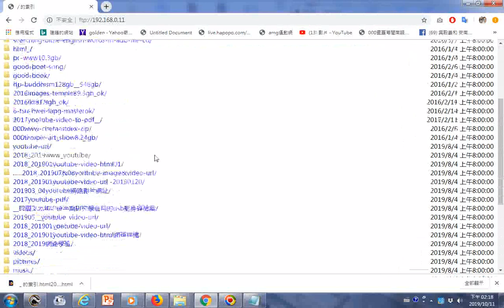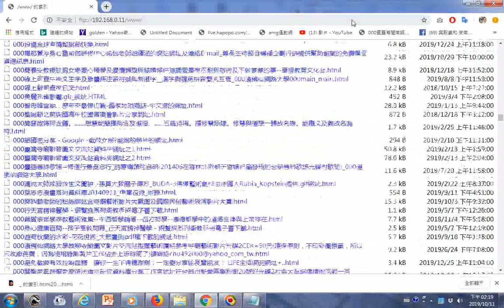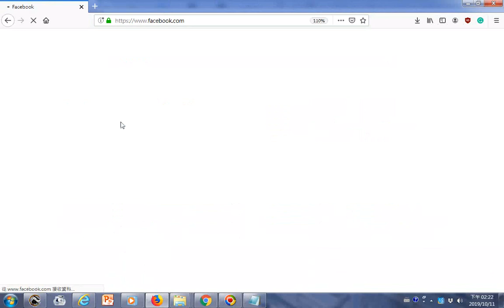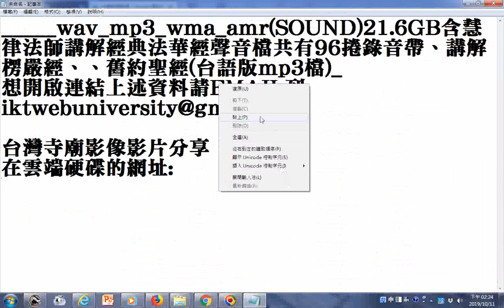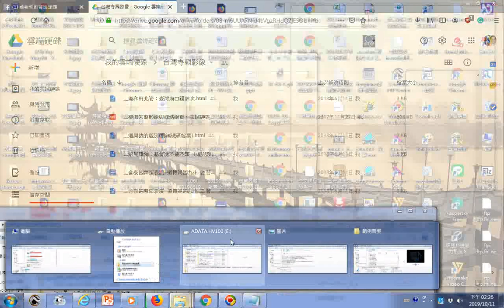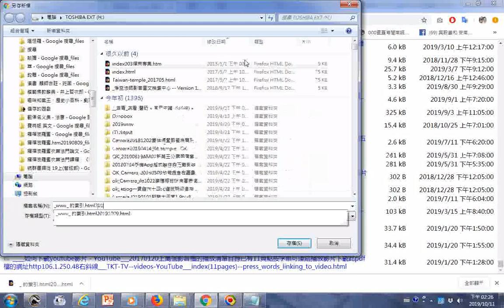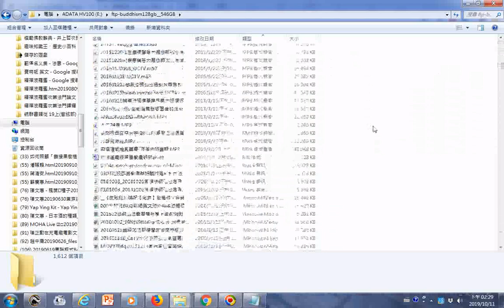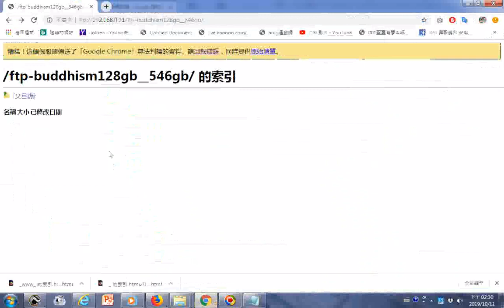wav mp3 wma amrSOUND21 6GB含慧律法師講解經典法華經聲音檔共有96捲錄音帶、講解楞嚴經、、舊約聖經台語版mp3檔 想開啟連結上述資料請EMAIL到iktwebuniv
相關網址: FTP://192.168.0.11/